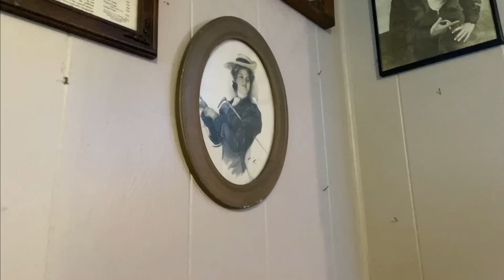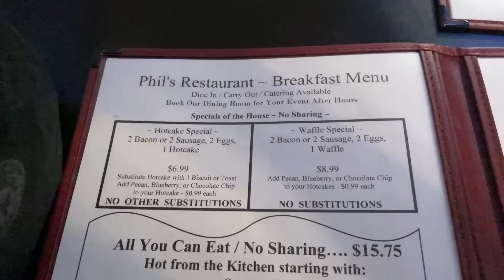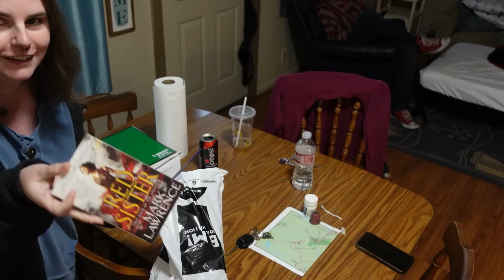new apartment tour + thrifting for furniture (and finding nothing) + packing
We finally signed the lease for our new apartment! It's so much nicer than our house - and bigger too! We also go out for breakfast, I talk to you about my BPD episodes, we go on a disappointing thrifting trip, and we start getting ready to make another drive back to Colorado to get our stuff.

Amethyst Keychain on Etsy

▶ Llewellyn's 2023 Magical Almanac (For Incense and Color of the Day)